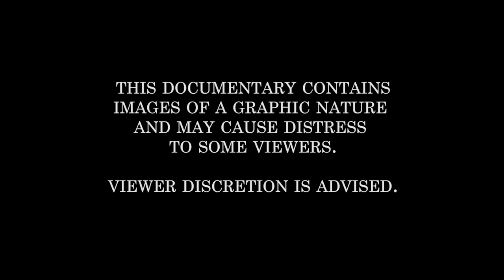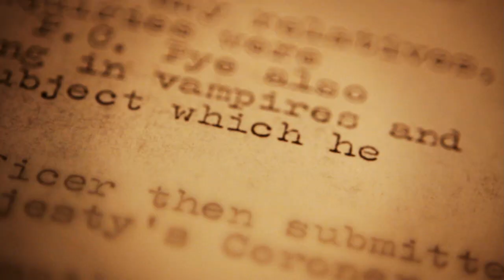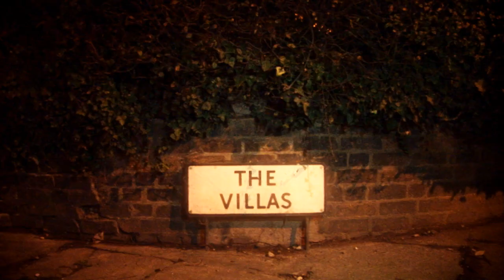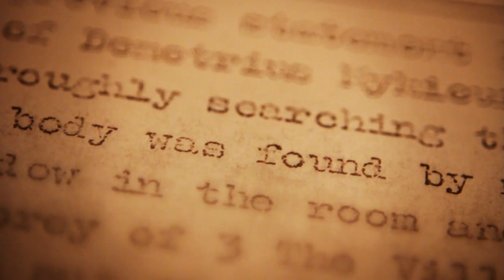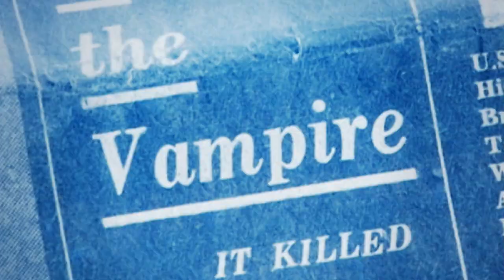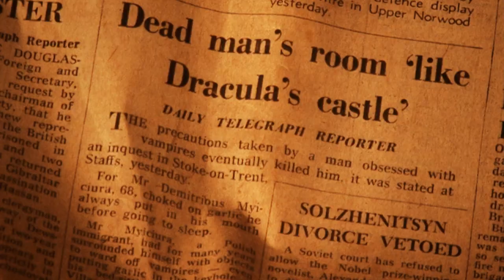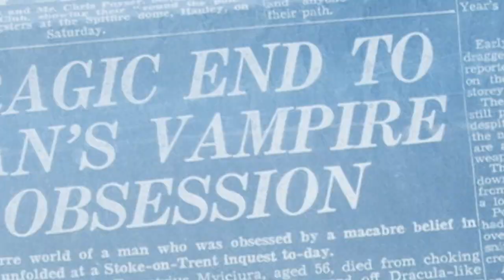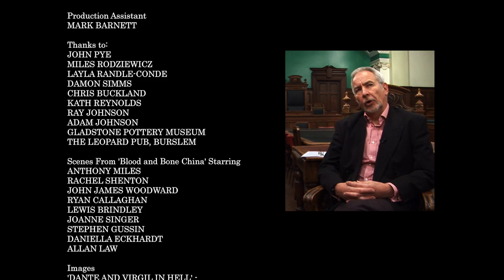Vampire of the Villas - Documentary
'The Vampire of the Villas' Documentary
A behind the scenes look at the real vampire case that inspired part of Victorian Vampire web series, 'Blood and Bone China'.